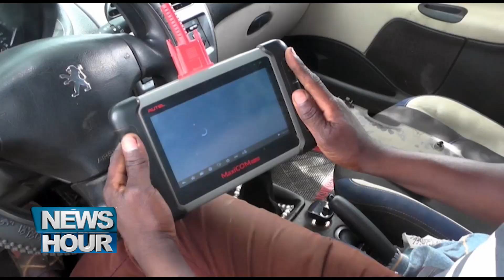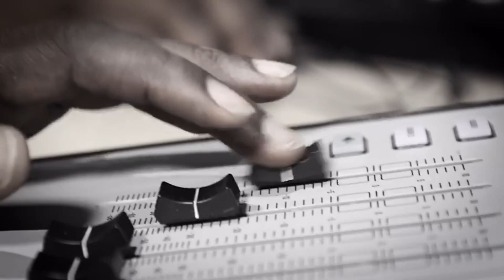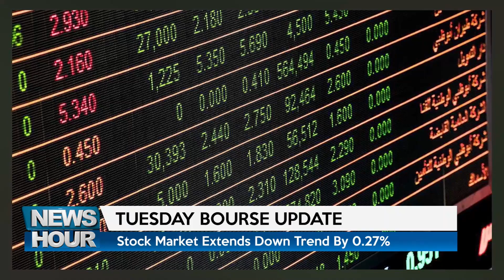NEWS HOUR @9PM 05/04/2023 | TRUST TV